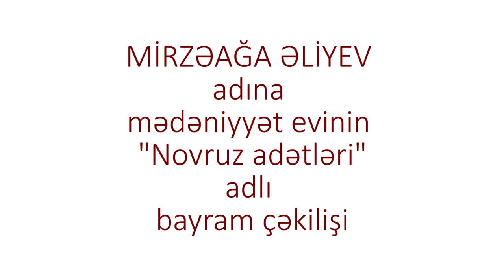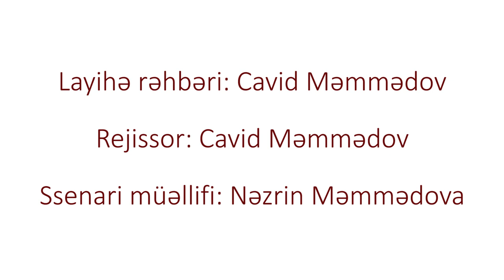"Novruz Adətləri" Bayram çəkilişi 2021 (M.A.Əliyev adına mədəniyyət evi)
Layihə rəhbəri : Cavid Məmmədov
Rejissor : Cavid Məmmədov
Ssenari müəllifi : Nəzrin Məmmədova